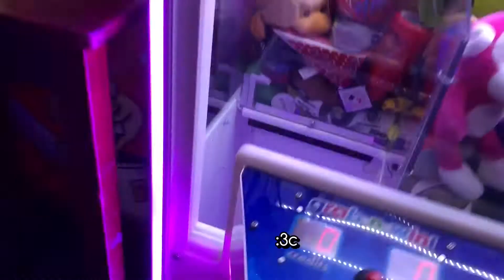Winning the Most Important Plush Ever in the History of Claw Machines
Out of all the claw machine games I have played, this has to be one of my favorite. Since I won this amazing plush from my new favorite show, the choice is obvious. That show is, of course, Teen Titans Go!